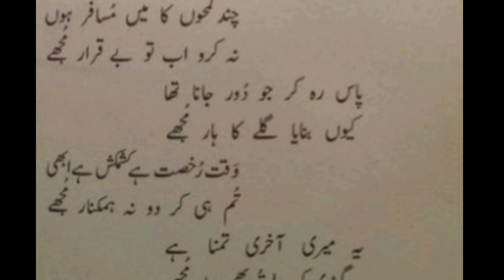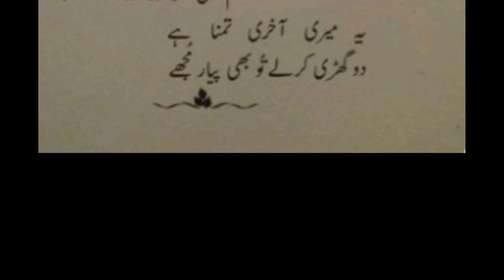Urdu ghazal | beautifull poetri Malik Javed Mailsi